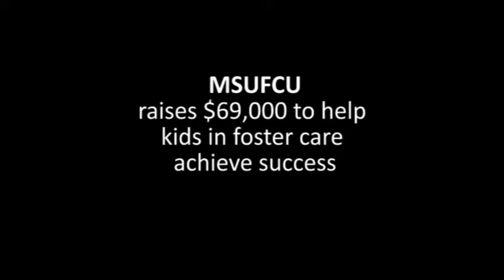Monitor Video Component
A video addition to the Monitor newsletter